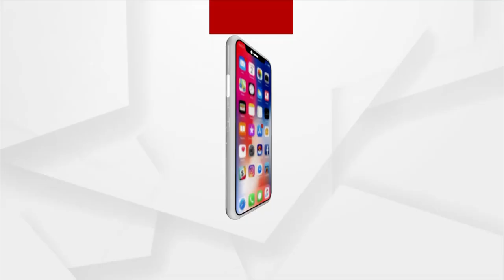ଦେଶରେ ୪ ଲକ୍ଷରୁ ଅଧିକ ଜୀବନ ନେଲାଣି କରୋନା ମହାମାରୀ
ଦେଶରେ ୪ ଲକ୍ଷରୁ ଅଧିକ ଜୀବନ ନେଲାଣି କରୋନା ମହାମାରୀ । ଏବେ ମଧ୍ୟ କିଛି ରାଜ୍ୟରେ ଦ୍ବିତୀୟ ଲହର ନିୟନ୍ତ୍ରଣକୁ ଆସି ନଥିବା ବେଳେ ତୃତୀୟ ଲହର ନେଇ ଚେତାଇ ଦେଇଛନ୍ତି ଡାକ୍ତର ଓ ବିଶେଷଜ୍ଞ । ତେବେ ଦେଶର ଲୋକେ ଚେତିବା ପରିବର୍ତ୍ତେ କରୋନା ନିୟମକୁ ମାନୁ ନଥିବାରୁ ଚିନ୍ତା ପ୍ରକଟ କରିଛି କେନ୍ଦ୍ର ସ୍ବାସ୍ଥ୍ୟ ମନ୍ତ୍ରଣାଳୟ ।